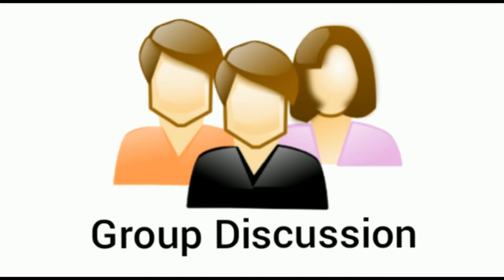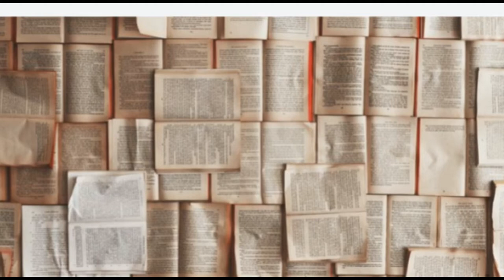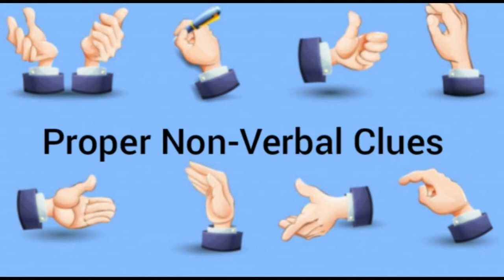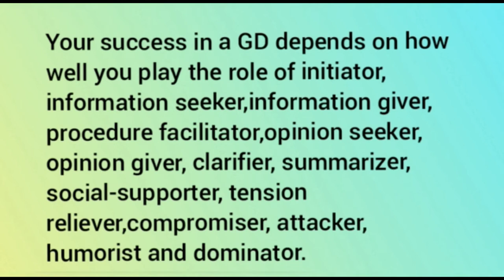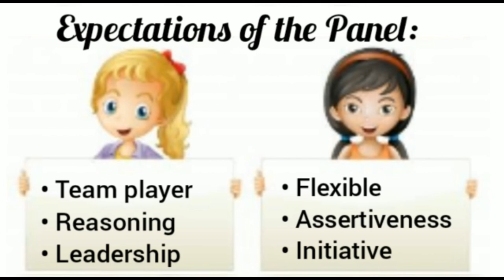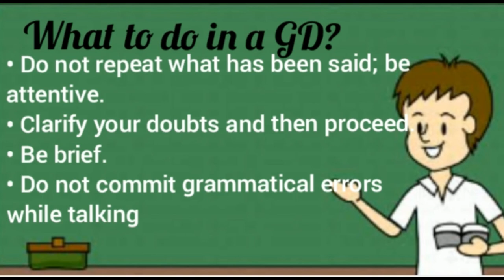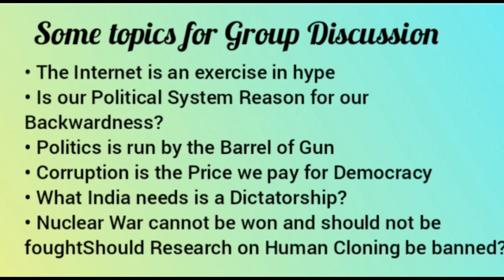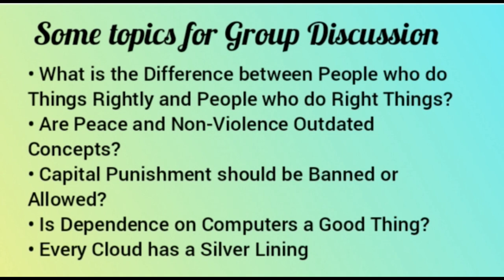Know everything about Group Discussion | Understand the process of group discussion | Interview | GD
analytical skills
what is induction program in college
organizational skills